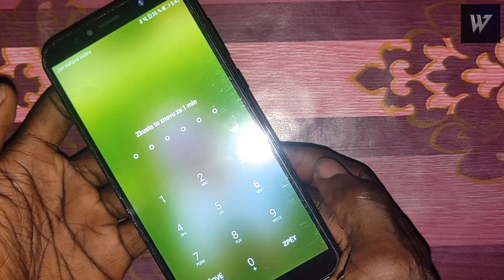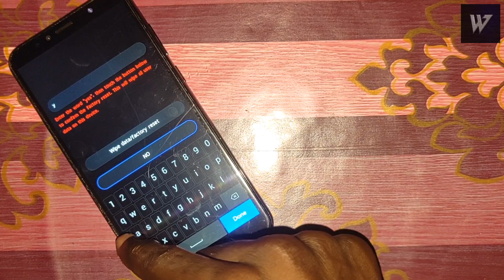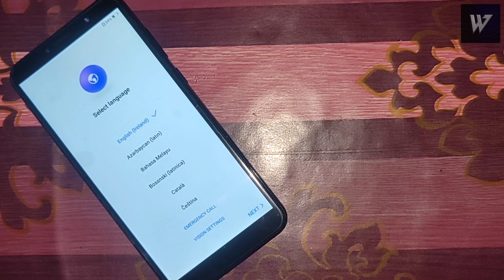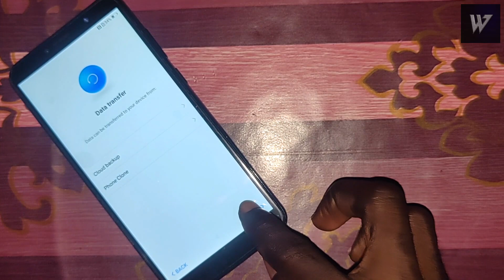How to Hard Reset Huawei Y6 2018 ATU-L11